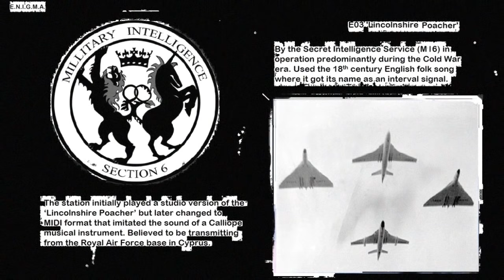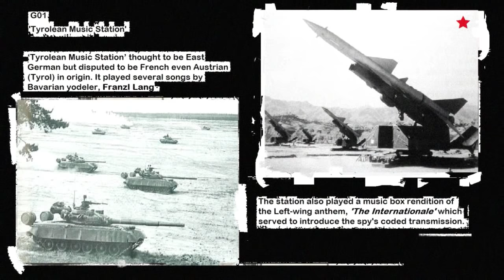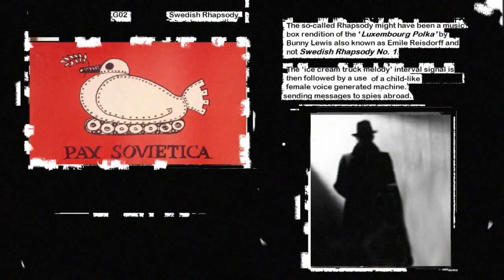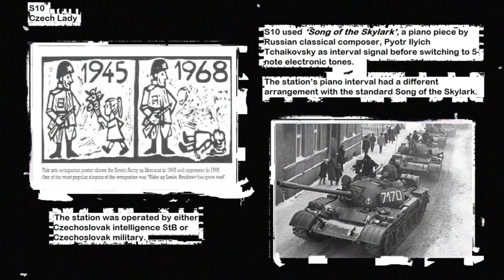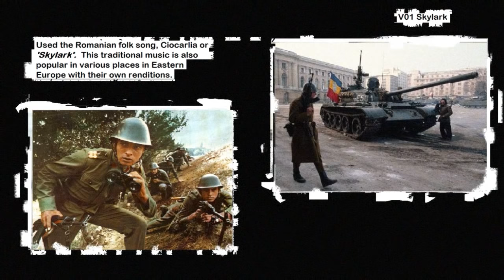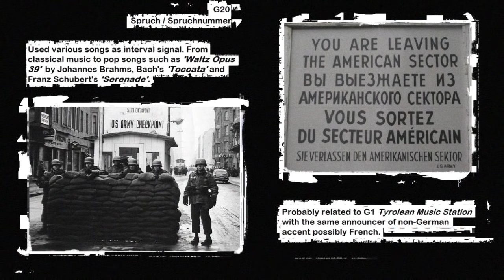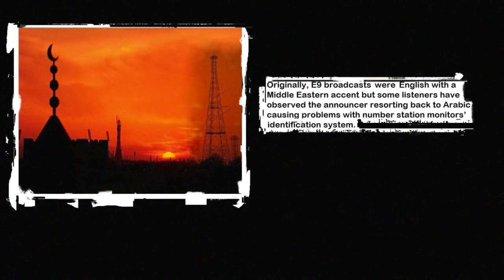Music in Number Stations (1960s-2009)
Shortwave number stations are often introduced with digital tones and electronic melodies that are alien to the ears but several of these stations played music or songs average radio listeners might have been able to easily identify. Folk, traditional, classical and pop music have been used as interval signals before the alleged coded messages were broadcast to a specific audience - spies operating overseas particularly in an enemy territory. These are some of the following that have been observed and identified.

Station summary
1) Lincolnshire Poacher 1970s-2008 UK MI6 (Middle East station)
2) Tyrolean Music Station Late 1960s(?)- Late 1977(?) East German MfS/HVA or French SDECE
3) Swedish Rhapsody 1960s(probably as early as 1950s) - 1996 Polish State Security
4) Cherry Ripe 1970s - 2009 UK MI6 (Asia-Pacific station)
5) Czech Lady - 1970s - 1980s Czechoslovak StB
6) Ciocarlia - " "  - 1989 Collapse of Soviet Ceausescu regime
7) Spruch -  1970s - 1980s(?) Undetermined. Either one of the former Soviet satellite states or French SDECE
8) Eastern Music Station/Magnetic Fields (Egypt)  1990s - 2000s(?) erratic schedule, currently inactive

(I think the music in the recording is Oum Kalthoum - Leilat Hob, not Sahara)

(Music used really is the Swedish Rhapsody No.1)

 Simon Menner/BStU

Captions marked with * asterisk means I'm not sure or hear what is being said.